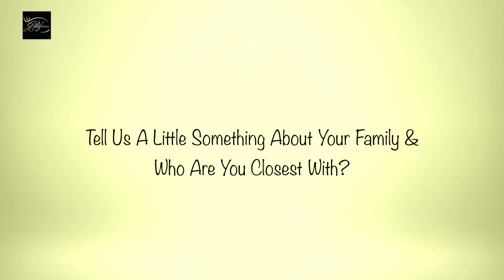EXCLUSIVE! Up, Close & Personal With Gulki Joshi | MADDAM SIR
Gulki Joshi gets candid with @GlitzVisionUSA in our simple, fun and candid segment - Up, Close & Personal where celebrities reveal the tiniest details about them that is otherwise unknown to their fans. Watch this EXCLUSIVE Segment only on our YT Channel !

Interviewer: Kinnari Singh
Cameraman: Tushar Tambe
Video Edited By: Mukul Kumar